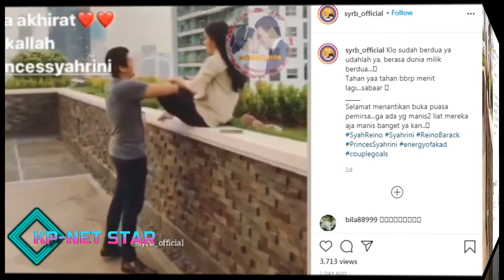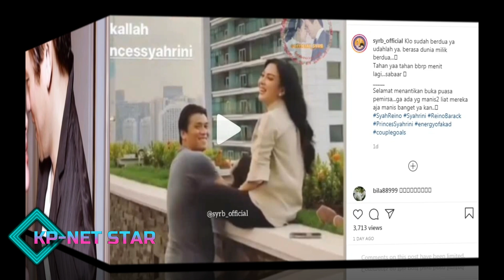Aksi Intim Syahrini Dan Reino Barack Di Balkon Terekam, Pamer Posisi Syur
Reino berdiri di tengah-tengah posisi kaki Syahrini yang membuka mengapit tubuhnya. Sungguh keromantisan tercipta oleh pasangan suami istri yang menikah 27 Februari 2019 silam itu.